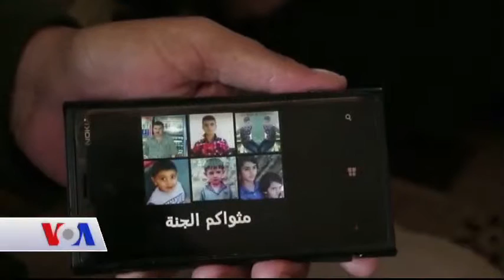خێزانێکی ئێزیدی دەبنە قوربانی ڕێگەی کۆچ